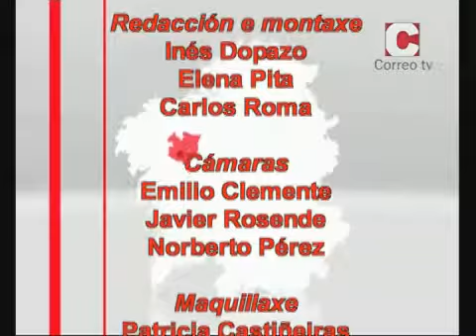Preguntoiro 16/07/2015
Espazo de entrevistas dirixido e presentado por Inés Dopazo. Hoxe conversa co alcalde de Santiago, Martiño Noriega.